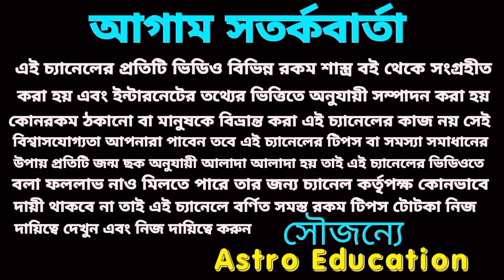এই পাঁচটি রাশি সেপ্টেম্বর মাসে হঠাৎ কোটিপতি হবেই। ১০০ বছর পর মহাসংযোগ!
১০০ বছর পর দুইটি মহাপুরুষ যোগে এই পাঁচটি রাশি এবং তিনটি রাশির মহা অর্থপ্রাপ্তি হতে চলেছে।